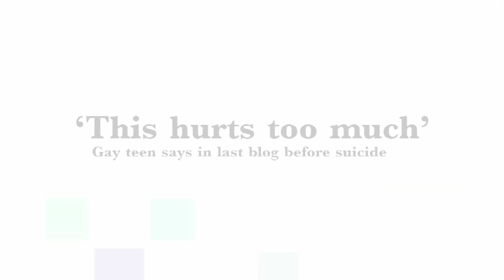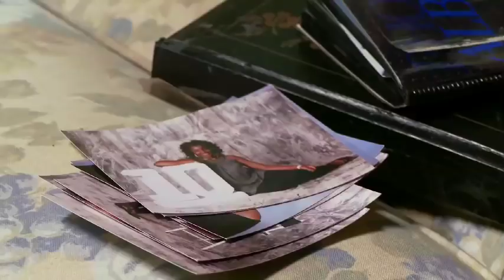It Gets Better Special Exclusive Trailer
Trailer: MTV's It Gets Better special.